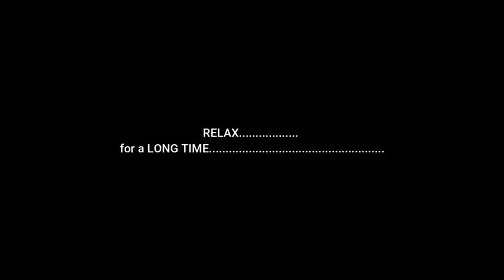Trump Mobilizes Army to Vaccinate MOST of the Population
Shout out with a thank you to Blue Heron for uploading this video.

Just so you know, she specializes in transinvestigation.

While I'm not 100% sure about all the facts she had me convinced at someone (I won't name names) you will be shocked about.

It's not just with her, there are many others who investigate the evil's trans agenda that isn't something new, but goes back almost 100 years or much further if you believe some people.

She in specific shows you how 95% of the actors in the history of hollywood (singers too) are trans. That shocked me frankly.

I knew many were gay, but I had no idea that most of the stars aren't real.

So for all you people who STILL worship the criminal trumpet who has been evil this entire time, here's MORE evidence you will ignore.

1. He's going to be getting the military to inject everyone and obviously it's going to be done by force.

Why in the hell would you need the military for a simple vaccine if it was such an innocent healthy shot???

2. It's supposed to take 7-10 years to do studies, research and go to trials, yet America (I'm sure other countries too) will have it all ready to go in 7 months. By the end of the year.

AMAZING!!!

Like truthers have been saying from day one...

They released the toxin on the masses and already had the vaccine ready before they released it.

3. He's going to start with the elderly so that will kill them off real fast.

If they are already sick or frail, any poison in their body is going to kill them right away, and notice how he says nursing homes.

Did you know that's where most vaccines are given because the elderly can't fight back? Most of them don't even know what's happening. The doctors just shoot them up with whatever is in the needle and never get their consent.

I heard this from someone who used to work in nursing homes and most of these seniors just die after the shot or at the very least become even more sick.